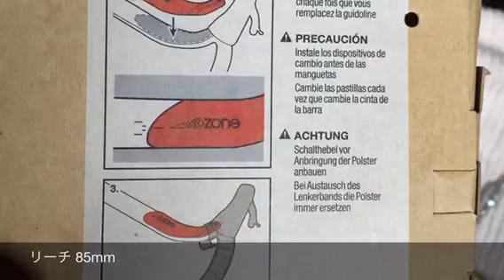[パーツ] bontrager race lite iso zone vr-cf handlebar [ロードバイク]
400mm
ドロップ 125mm
リーチ 85mm
重量 323g
6061-T6 アルミニウム製
クランプ径 31.8mm